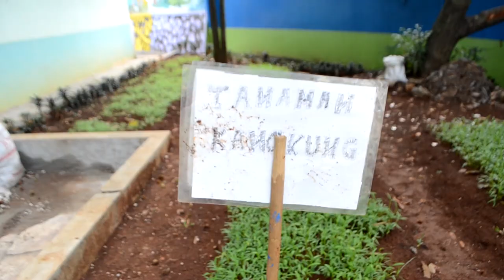Bermain Angklung di Hari Batik Nasional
Memperingati hari batik Nasional yang jatuh pada tanggal 2 Oktober  dengan diisi kegiatan berlatih alat musik angklung.. yuk simak keseruan kami